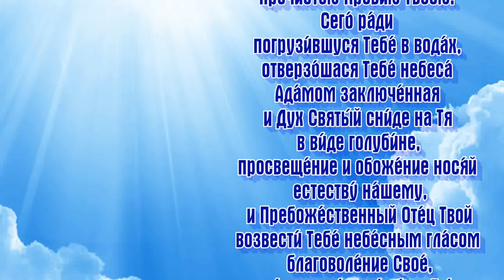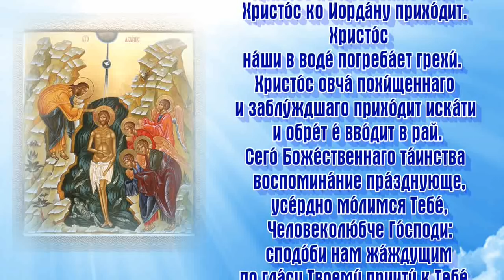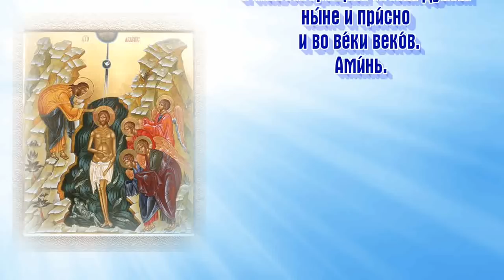Молитва на Крещение Господне -19 января - Святое Богоявление.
Молитва на Крещение Господне
Го́споди Иису́се Христе́, Сы́не Бо́жий Единоро́дный, от Отца́ пре́жде всех век рожде́нный, Све́те от Све́та, просвеща́яй вся́ческая, в после́дняя же ле́та от Пресвяты́я Де́вы Мари́и нетле́нно воплоще́нный и в мир сей на спасе́ние на́ше прише́дый! Ты бо не потерпе́л еси́ ви́дети от диа́вола му́чима ро́да челове́ча и сего́ ра́ди в пресве́тлый день Богоявле́ния Твоего́ прише́л еси́ на Иорда́н ко гре́шником и мытаре́м крести́тися от Иоа́нна, безгре́шен сый, да испо́лниши вся́кую пра́вду и да во́зьмеши в вода́х Иорда́нских грехи́ всего́ ми́ра, я́ко А́гнец Бо́жий, во е́же понести́ их на Себе́ и искупи́ти Креще́нием кре́стным, пречи́стою Кро́вию Твое́ю. Сего́ ра́ди погрузи́вшуся Тебе́ в вода́х, отверзо́шася Тебе́ небеса́ Ада́мом заключе́нная и Дух Святы́й сни́де на Тя в ви́де голуби́не, просвеще́ние и обоже́ние нося́й естеству́ на́шему, и Пребоже́ственный Оте́ц Твой возвести́ Тебе́ небе́сным гла́сом благоволе́ние Свое́, зане́ сотвори́л еси́ во́лю Его́ и челове́к грехи́ восприя́л еси́ и Себе́ на закла́ние уже́ предугото́вал еси́, я́коже Сам рекл еси́: «Сего́ ра́ди лю́бит Мя Оте́ц, я́ко Аз ду́шу Мою́ полага́ю, да па́ки прииму́ ю́», и та́ко во всесве́тлый день сей, Ты, Го́споди, положи́л еси́ нача́ло искупле́ния на́шего от грехопаде́ния прароди́тельскаго. Сего́ ра́ди вся си́лы небе́сныя ра́дуются и вся тварь весели́тся, ча́юще свобожде́ние свое́ от рабо́ты истле́ния, глаго́люще: Прии́де просвеще́ние, благода́ть яви́ся, избавле́ние наста́, мир просвети́ся и лю́дие ра́достию исполня́ются. Да весели́тся ны́не не́бо и земля́ и мир весь да игра́ет; ре́ки да пле́щут; исто́чницы и озе́ра, бе́здны и моря́ да сра́дуются, я́ко Боже́ственным Креще́нием освяти́ся днесь естество́ их. Да ра́дуются днесь и челове́ков собо́ри, я́ко естество́ их взы́де ны́не па́ки к пе́рвому благоро́дию и вси с ра́достию пою́т: Богоявле́ния вре́мя. Прииди́те мы́сленно на Иорда́н, виде́ние ве́лие в нем у́зрим: Христо́с ко Креще́нию гряде́т. Христо́с ко Иорда́ну прихо́дит. Христо́с на́ши в воде́ погреба́ет грехи́. Христо́с овча́ похи́щеннаго и заблу́ждшаго прихо́дит иска́ти и обре́т е́ вво́дит в рай.
Сего́ Боже́ственнаго та́инства воспомина́ние пра́зднующе, усе́рдно мо́лимся Тебе́, Человеколю́бче Го́споди: сподо́би нам жа́ждущим по гла́су Твоему́ приити́ к Тебе́, Исто́чнику присноживо́тныя воды́, да почерпе́м во́ду благода́ти Твоея́ и оставле́ние грехо́в на́ших и да отве́ргшеся нече́стия и мирски́х по́хотей; целому́дренно и де́вственно, и пра́ведно и благоче́стно поживе́м в ны́нешнем ве́це, жду́ще блаже́ннаго упова́ния и явле́ния сла́вы Твоея́, Вели́каго Бо́га и Спа́са на́шего, да не от дел на́ших спасе́ши нас, но по Твое́й ми́лости и по обновле́нию Свята́го Ду́ха Твоего́ ба́нею пакибытия́, Его́же оби́льно излия́л еси́, да оправди́вшеся благода́тию Его́, насле́дницы бу́дем ве́чныя жи́зни во Ца́рствии Твое́м, иде́же со все́ми святы́ми сподо́би нам просла́вити всесвято́е И́мя Твое́ со Безнача́льным Твои́м Отце́м и со Пресвяты́м и Благи́м и Животворя́щим Твои́м Ду́хом ны́не и при́сно и во ве́ки веко́в. Ами́нь.